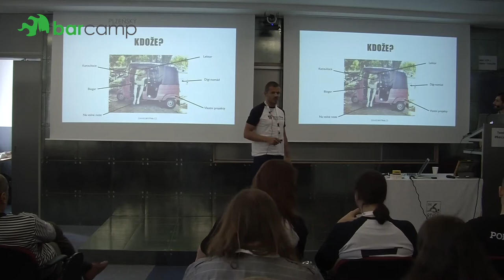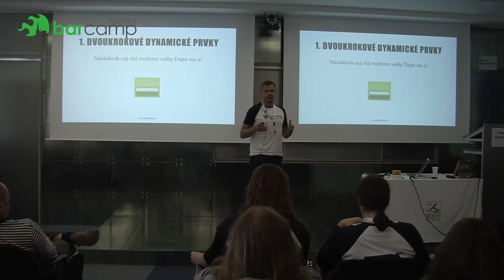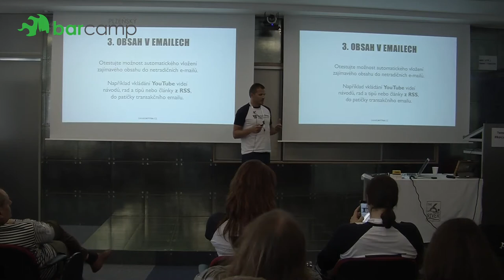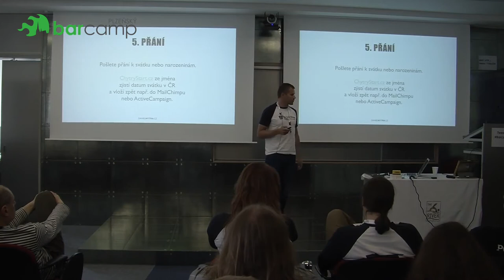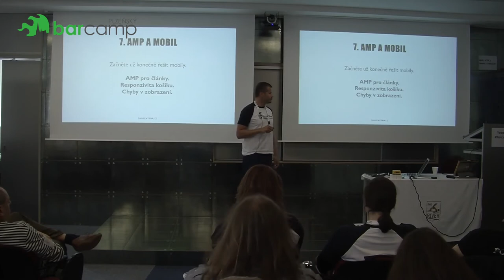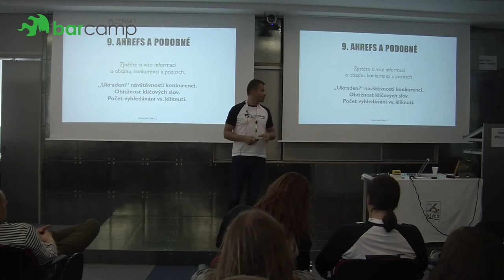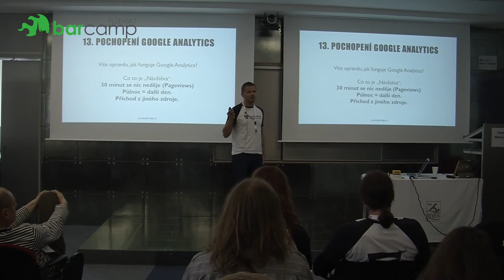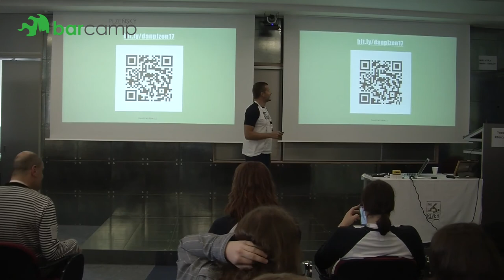Plzeňský Barcamp 2017 - Daniel Nytra: 17 super tipů‏ na zvýšení návštěvnosti webu [bez PPC kampaní]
Z praxe a pro začátečníky: 17 tipů jak zvýšit návštěvnost stránek, bez utrácení peněz na PPC kampaně. Nezaměřím se pouze na SEO, ale tipy se budou týkat i e-mailového amrketingu, obsahu a sociálních sítí (LinkedIn, Facebook, Twitter).

Nepůjde o bla-bla-bla-(omáčka)-bla-bla, ale reálná čísla a konkrétní věci z praxe online markeťáka.

- začínajícím podnikatelům
- lidem na volné noze
- majitelům malých a středních firem
- markeťákům
- vedoucím projektů (aby byly v "obraze")
- blogerům, kteří chtějí zvýšit návštěvnost stránek
- lidem, kteří chtějí vydělávat na internetu

Přednáška byla v místnosti Katedrála od 15:15 do 15:55.